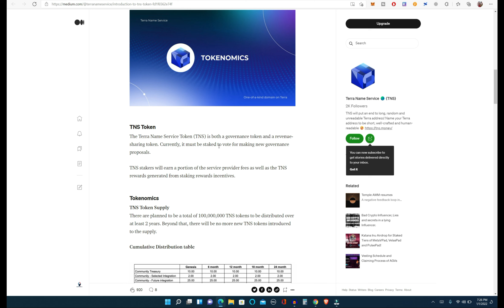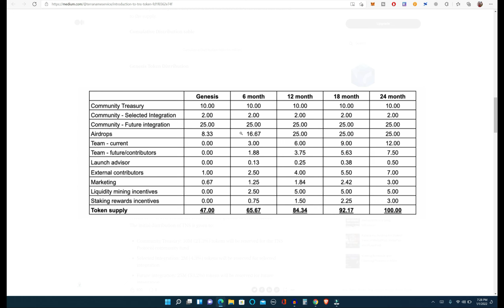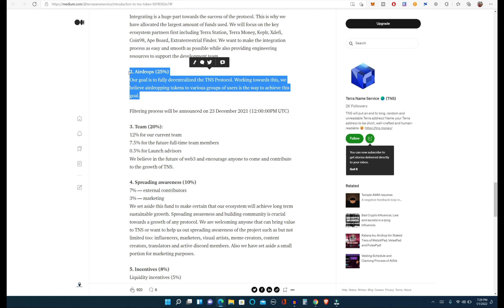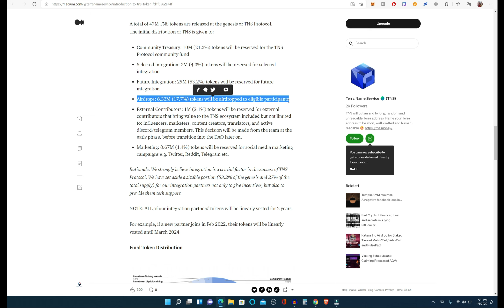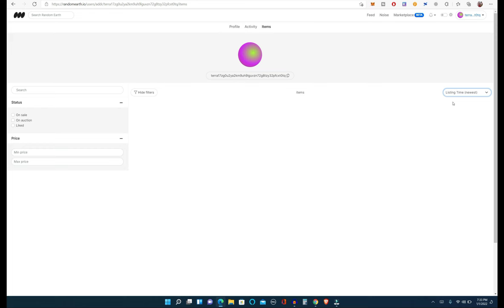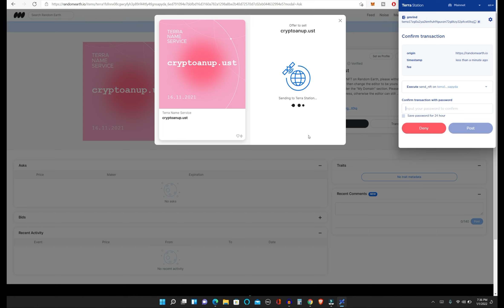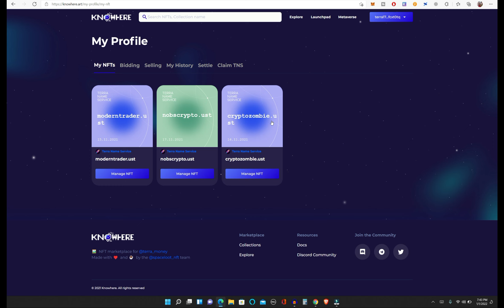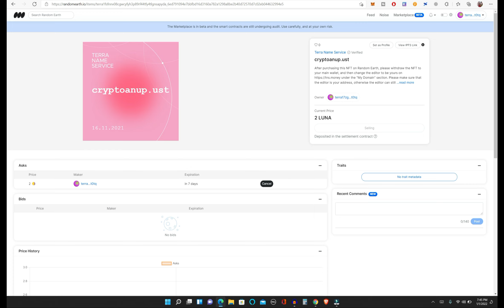How To Sell TNS Domain | TNS 2nd And 3rd Airdrop ? | TNS Airdrop Distribution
How To Remove Liquidity From Volmex Exchange | How To Use Volmex On Polygon | How To Withdraw Liquidity From Volmex Exchange

Li.Finance Airdrop | How To Use Li.Finance Bridge | My Strategy To Grab New Airdrops

Li.Finance Airdrop
How To Use Li.Finance Bridge

Prepare For Coinmarketcap Airdrop | CMC Token Airdrop Coming Soon | Dappradar Token Price prediction

CoinMarketCap Learn And Earn | 100% Legit Airdrop Plateform | CoinMarketCap Airdrops Tutorial

CMC AIRDROPS !!! How To Join CoinMarketCap Airdrops !!! Complete Detailed Procedure A TO Z !!!

How To Claim The Airdrop Reward !!! CoinMarketCap Airdrop Reward Claiming Procedure !!!

CoinMarketCap Loyalty Program | Claim Free Diamonds | Earn CoinMarketCap Rewards

Hop Exchange Airdrop | How To Send ETH From Optimism To Arbitrum Using Hop Exchange To Get Airdrop

100% Legit !!!
Already Listed on Kucoin & Uniswap !!!
Withdraw Proof !!!
No External Work !!!
Click the Link to Sign-up
You and i both get 25 Presearch Tokens

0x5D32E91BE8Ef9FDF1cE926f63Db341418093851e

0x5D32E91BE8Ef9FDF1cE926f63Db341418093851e